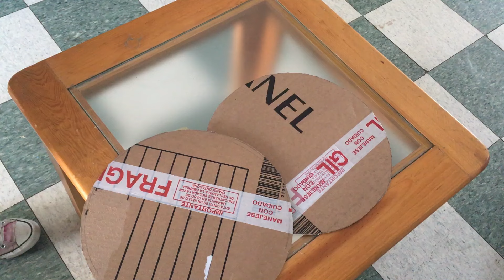Como hacer una BASE GIRATORIA PARA PASTEL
Es la base ideal para personas con poco presupuesto.